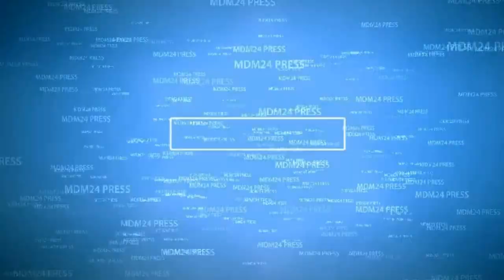أطر وكفاءات بالمهجر. الصحفي والإعلامي جاد ياسين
الصحفي والإعلامي جاد ياسين مقدم برنامج صوت الجالية على راديو كنال برشلونة بإسبانيا.
El Periodista Jad Yassin,Presentador del Programa"Sawt aljaliya"En Radio Kanal Barcelona.